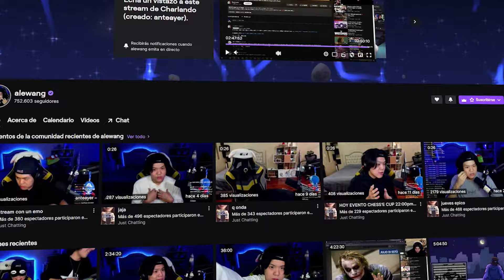Maquillando sin saber Maquillar 💄🤡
"convencí" a kino para que me deje maquillarlo yo sin previo conocimiento sobre esto :)